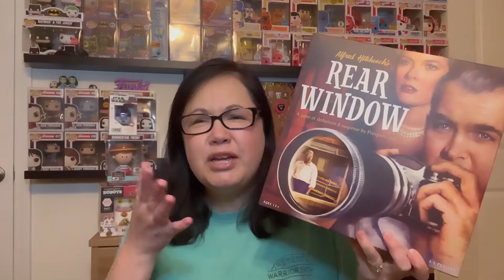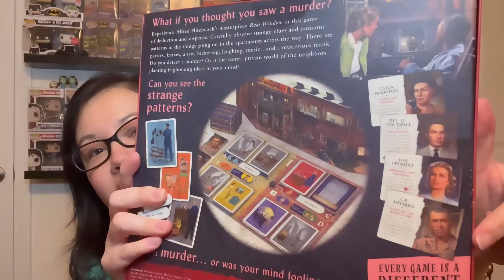Funko Rear Window Game | Birthday Freddy Funko Pop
Guys & Gals - I am a big Alfred Hitchcock fan and had to snag this game!

BKPHIPPS4
3148 Phillips Way

_____________________💸REFERRALS_____________________

_____________________🎶CREDITS🎶_____________________